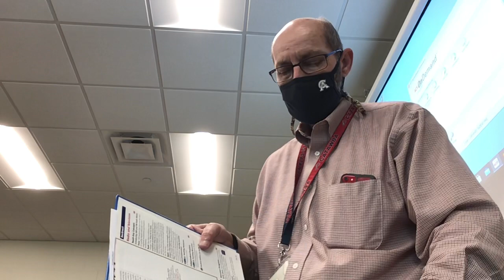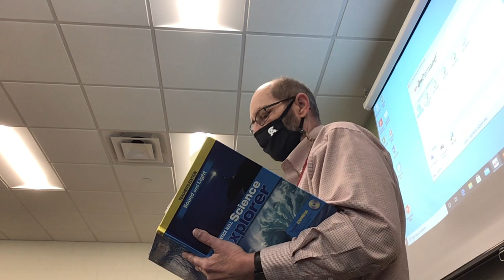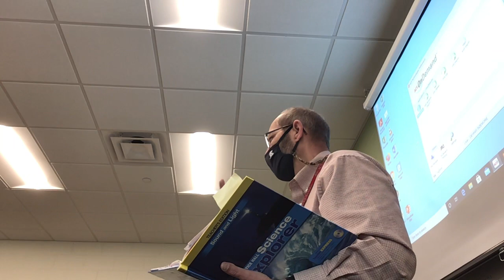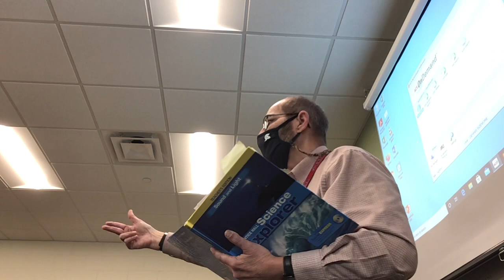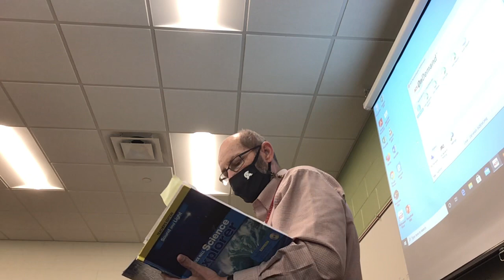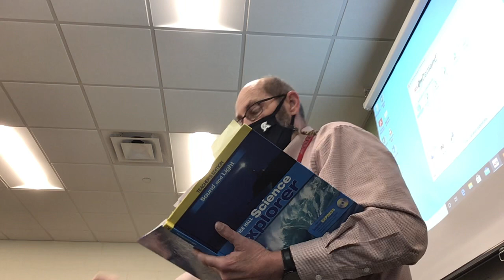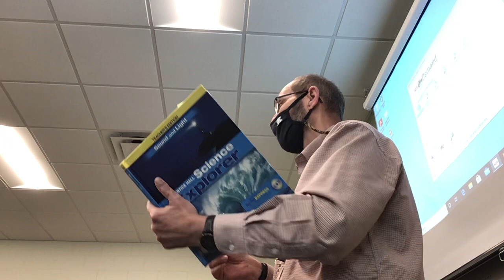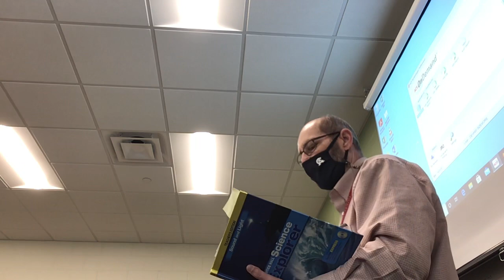March 15, 2021